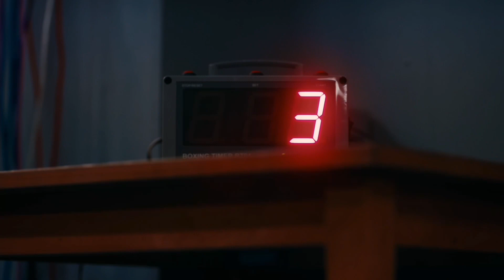Historias Unicas De Personas Reales - Cap.8 ( La Historia)